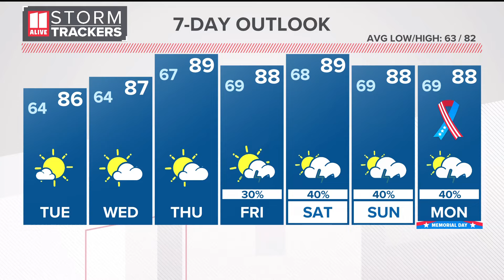Gilmer County severe storms | Surveyors confirm 4 tornadoes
Three additional tornadoes were confirmed in Gilmer County from the May-May 9 severe weather.